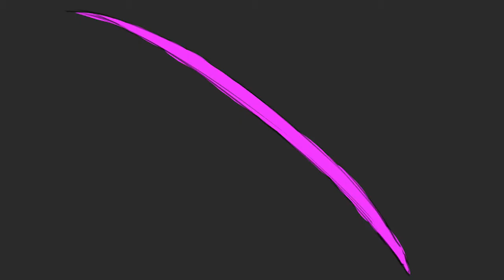DR RP : FC | HYOUSUKE OHARA'S EXECUTION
Case explain by Ayumi's player.

Everything starts with the labyrinth’s enigma where Ayumi had to describe a Vigenère code which clearly stated that she was going to get a discharge when she was going to open the trunk for the clue.
With this, some part of her memory go back specialy when she seeing the flyer that reminded her that “accross the time” was a project she invited.
Since then, she is convinced to be the mastermind and if she dies, the game will stop because the culprit will be killed. But she knows it's risky, that if the game doesn’t stop, she may take someone to death with her. So she remember Junpei's words “get around the rules”. Already weakened by the recall of her living son. Now, she’s determined.

She decided to open the locked room, being sure that the exit was behind or they found a lot’s of information.

In view of her status as an old Ultimate assassin, it was easy to design a trap and explosives! She passed through the secret passage of the living room, which she remembered with the code to go put the explosives on the door on Friday night and return to the others as if there had been nothing, for their farewell discreetly. During the night, she writes her farewell letter.

On Saturday, she spent a moment of the day with before disappearing 1hour before her death wanting to make an appointment at Hyousuke at 19h and taking advantage of the trip with Ryo and never go back.

She moves to the door, makes final preparations by putting the fishing line on the clock so it doesn’t activate. The problem is that Monobird hates Ayumi and didn’t want a suicide! He suddenly moved the wire on the door at 6:50 pm seeing that Hyousuke arrived 5min in advance having seen him talking in the hall with Ryo.

Hyousuke opens the door at 18:55 because of Ayumi's appointment and the lower door explodes, throwing the programmer into the room and planting a large piece of metal that pierces her organs. Not wanting the bird to do anything, she went back through her secret passage and sat down in front of the clock wanting to die near Aiôn(the clock) and Emil(killer chapter 3 and her boyfriend). But she was afraid, afraid the killer would be Hyousuke. She decided to commit suicide to reduce the chances of someone she loves dying. She turned on her glasses to explode her heart, but died just before with Monobird dropping a paper with the writing: it's not you. Last thing the programmer saw in her lifetime ...

Her ultimate goal was to go back to 19h, explain the whole truth to Hyousuke so that he knows everything, everything ... So that he can then guide the group, lead them to the exit and grow as the son she had lost . She was the living person she loved the most (with Lain). That's what she wanted above all else. Once this was explained, she would have fired on the wire to explode the door and be killed by Monobird because she had broken a rule. In this way: she would not have committed suicide, but sacrificed for the truth. Monobird would have killed her without having a victim in return.